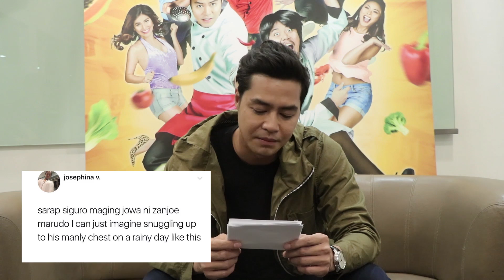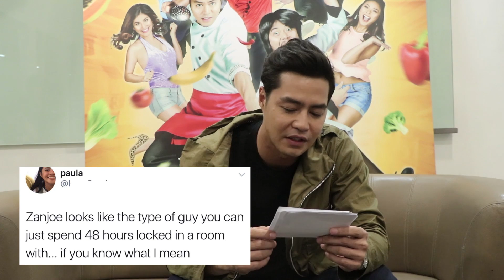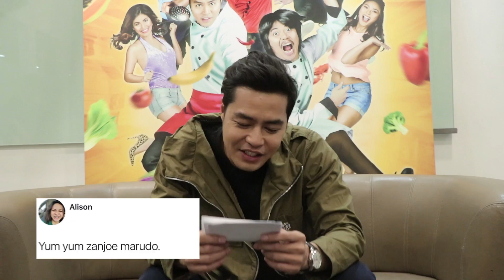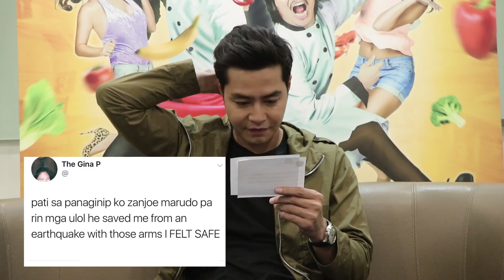Zanjoe Marudo reads 'Thirsty Tweets'!